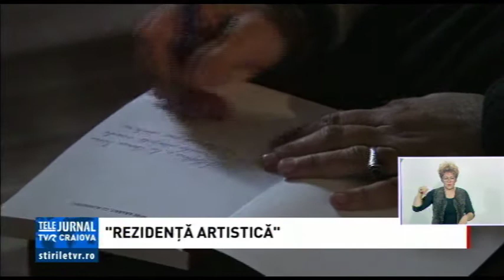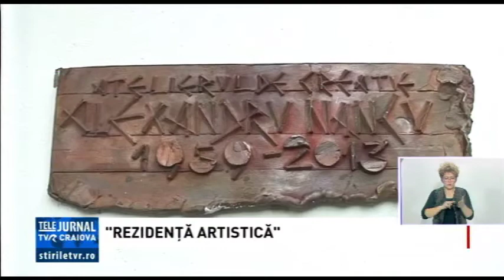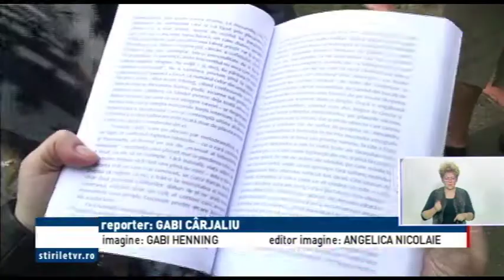„REZIDENȚĂ ARTISTICĂ”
Sub titlul generic „Rezidență artistică”, criticul de artă Luiza Barcan a lansat la sfârșitul săptămânii trecute în Vlădești – Vâlcea un proiect ambițios de promovare a plasticienilor români. Astfel, în fiecare vară, începând de anul viitor, câte un plastician din țară va putea petrece câteva săptămâni în Vâlcea, în atelierul pe care criticul de artă l-a construit în memoria sculptorului și graficianului Alexandru Nancu. Beneficiarul lucrărilor ce vor fi realizate aici va fi Uniunea Artiștilor Plastici din Vâlcea care, la rândul ei, le va dona instituțiilor publice din județul Vâlcea.